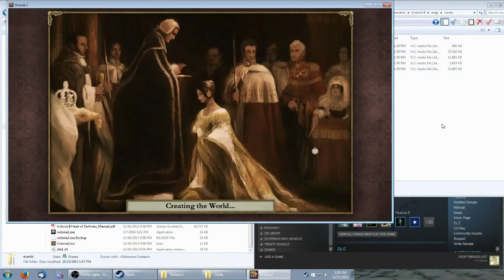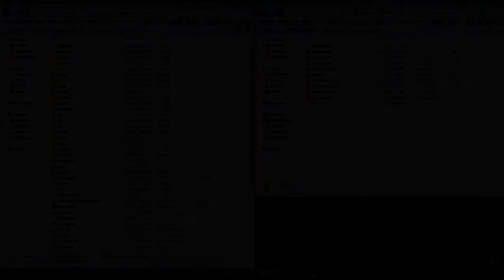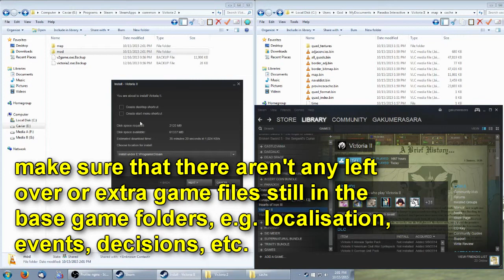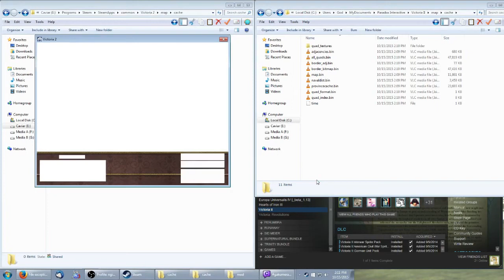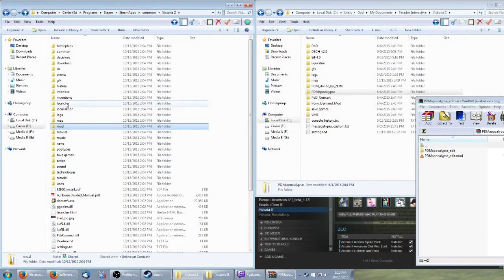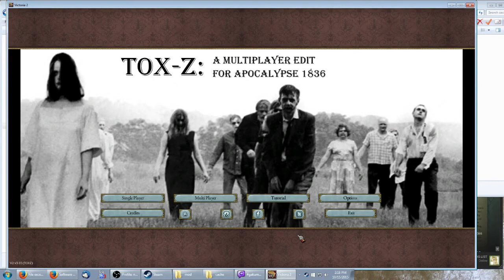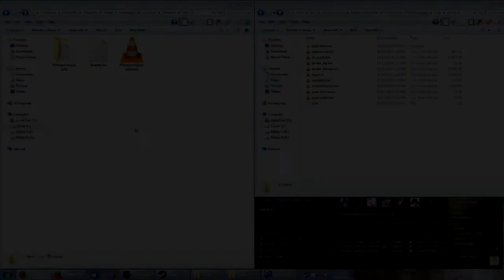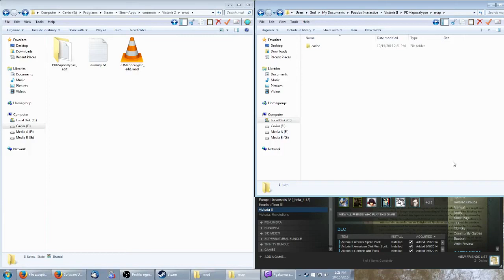Victoria 2 Mod Installation, Troubleshooting, Error 662 - A Comprehensive Guide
because everyone else's guides suck for various reasons...  tl;dw below:

Make sure you have Victoria 2 with the expansions A House Divided and Heart of Darkness, since virtually all mods and multiplayer groups use HoD as the base.

1.  Check that base game checksum is NSPY (or WNVU if using 3.04).  If it is, proceed to step 5.
2.  Clear base game cache and/or verify file integrity and/or reinstall Victoria 2.  (as needed)
3.  If error 662, delete map/cache/* in Victoria 2 PROGRAM directory (not My Documents).
4.  Load base game twice to get proper checksum.  If not NSPY (or WNVU), go back to 2.
DO NOT PROCEED UNTIL YOU HAVE "NSPY/WNVU" AS BASE CHECKSUM
5.  Unzip/unpack/copy mod files into mod/ in Victoria 2 PROGRAM folder.  Make sure to include both the .mod file and the mod folder.
6.  Load mod twice to get proper checksum (will vary by mod).
7.  If checksum is wrong, some things to try:
Clear mod's map cache in My Documents/Paradox Interactive/Victoria II/[mod name here]/map/cache.
Load mod twice to get proper checksum.
If that doesn't work or if you overwrote an existing version of the mod and think mod may be corrupt, delete mod entirely from within mod/ in Victoria 2 PROGRAM folder. Do a fresh mod install/unpack and go back to 5. (It's not a bad idea to clear the mod's map cache in My Documents/Paradox Interactive/Victoria II/[mod name here]/map/cache when you do this.)